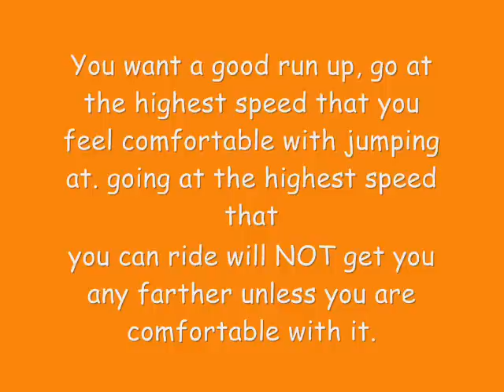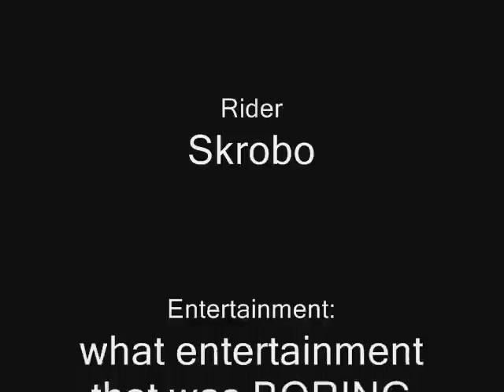Rolling hop tutorial-distance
a rolling hop tutorial, posted here as a feeler